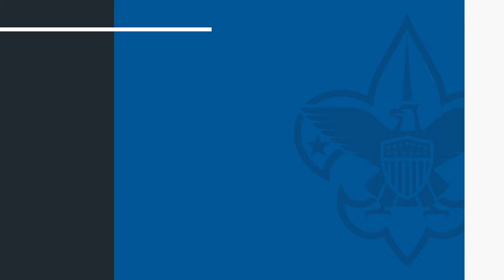3 Minute Update: October 31, 2024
Halloween Special of the LEC 3 Minute Update. Check out the transcript at lecbsa.org.